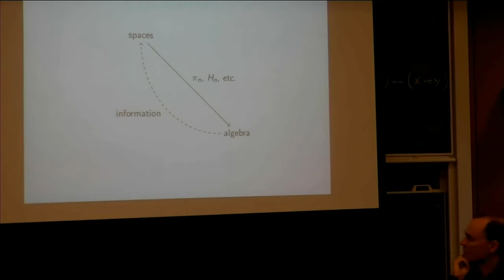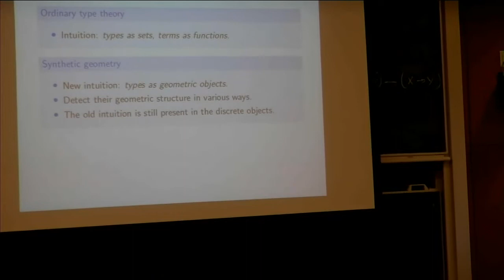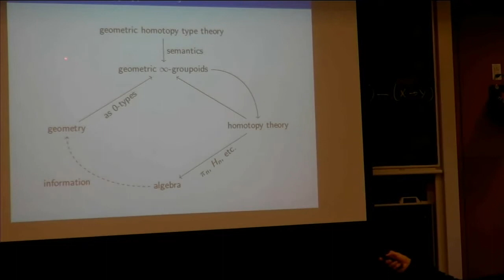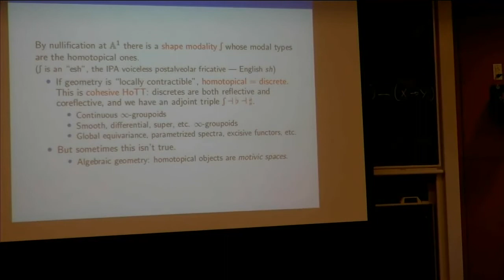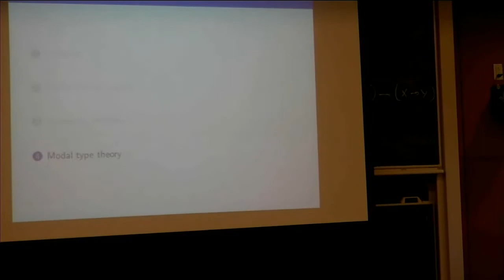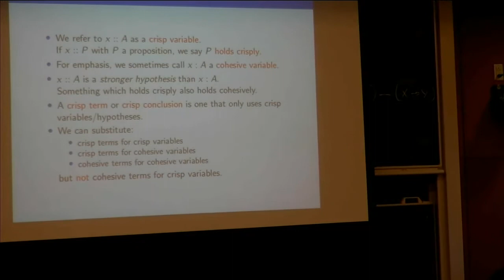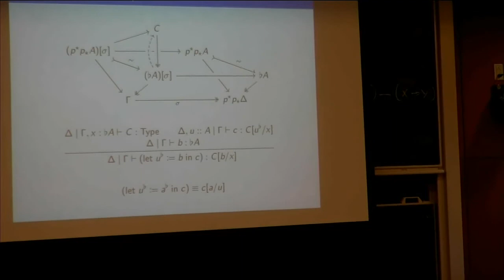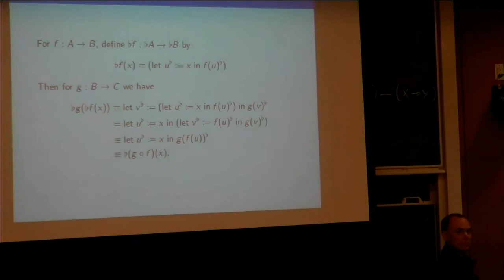Michael Shulman - Geometric HoTT and comonadic modalities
Michael Shulman's talk at the workshop Geometry in Modal HoTT at Carnegie Mellon University. The talk is from Monday, the 11th of March 2019.